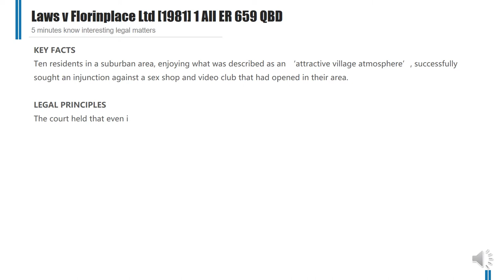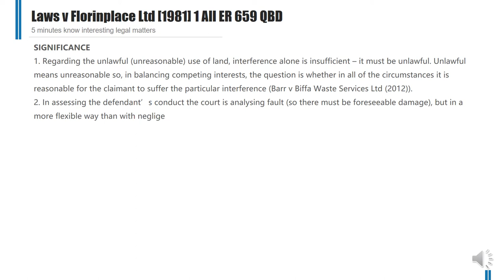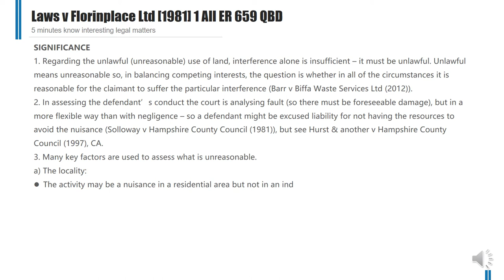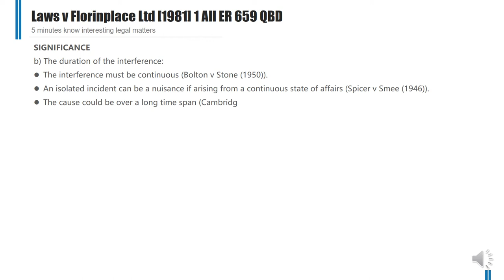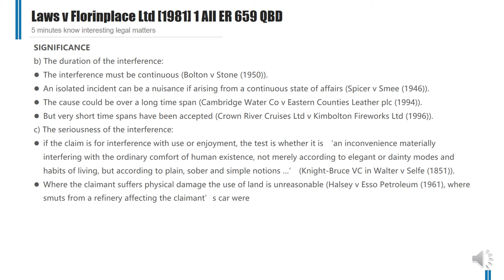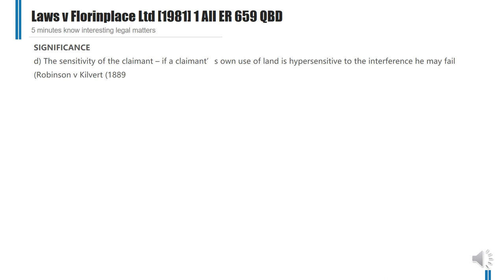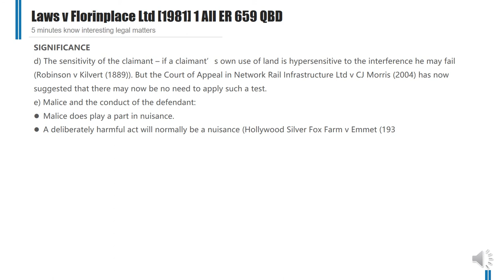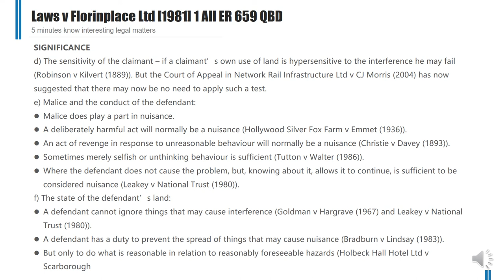[Case Law Tort] ['nuisance test'] Laws v Florinplace Ltd [1981] 1 All ER 659 QBD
5 minutes know interesting legal matters
Laws v Florinplace Ltd [1981] 1 All ER 659 QBD (UK Caselaw)